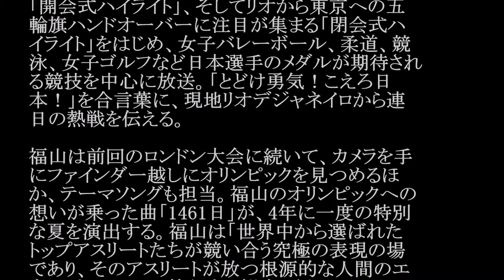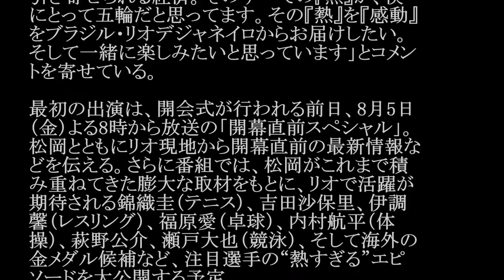福山雅治／1461日 (テレビ朝日系「リオ五輪」テーマソング) #02 JPnews禅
◆PV・MVはコチラから↓
福山雅治 福のラジオ　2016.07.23 〔34回〕
◆pr
紹介の連鎖が永遠に続く　㊙人脈活用術

いよいよ開幕が近づいてきたリオデジャネイロオ
リンピック。テレビ朝日では、松岡、フィールドリ
ポーターに寺川綾を起用し「開幕直前スペシャ
ル」、
「開会式ハイライト」、そしてリオから東京への五
輪旗ハンドオーバーに注目が集まる「閉会式ハ
イライト」をはじめ、女子バレーボール、柔道、競
泳、女子ゴルフなど日本選手のメダルが期待され
る競技を中心に放送。「とどけ勇気！こえろ日
本！」を合言葉に、現地リオデジャネイロから連
日の熱戦を伝える。

福山は前回のロンドン大会に続いて、カメラを手
にファインダー越しにオリンピックを見つめるほ
か、テーマソングも担当。福山のオリンピックへの
想いが乗った曲「1461日」が、4年に一度の特別
な夏を演出する。福山は「世界中から選ばれた
トップアスリートたちが競い合う究極の表現の場
であり、そのアスリートが放つ根源的な人間のエ
ネルギー、そこに熱狂する観客、さらにはそれに
引き寄せられる経済。そのすべての『熱』が、僕
にとって五輪だと思ってます。その『熱』を『感動』
をブラジル・リオデジャネイロからお届けしたい。
そして一緒に楽しみたいと思っています」とコメン
トを寄せている。

最初の出演は、開会式が行われる前日、8月5日
（金）よる8時から放送の「開幕直前スペシャル」。
松岡とともにリオ現地から開幕直前の最新情報な
どを伝える。さらに番組では、松岡がこれまで積
み重ねてきた膨大な取材をもとに、リオで活躍が
期待される錦織圭（テニス）、吉田沙保里、伊調
馨（レスリング）、福原愛（卓球）、内村航平（体
操）、萩野公介、瀬戸大也（競泳）、そして海外の
金メダル候補など、注目選手の“熱すぎる”エピ
ソードを大公開する予定。

・ Recommended

お勧め動画

公式
カラオケ
中日平田激怒
谷村奈南
27時間テレビ
女子十二楽坊
二世タレント
正義のミカタ
加藤諒
りあるキッズ
田中みな実
黒田博樹
ミュンヘン
バケモノの子 藤春
大野将平
nのために
松本薫